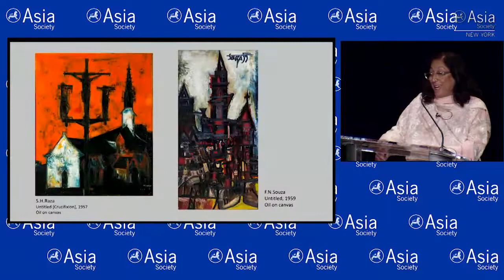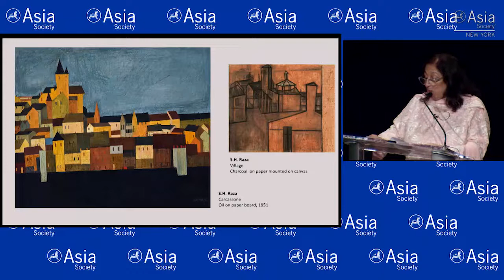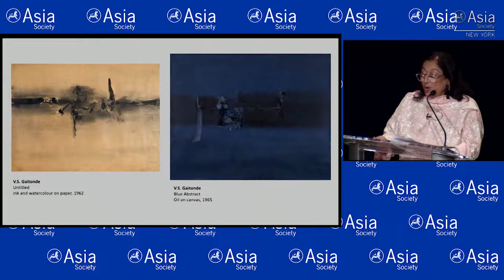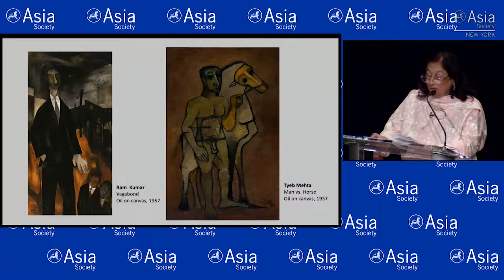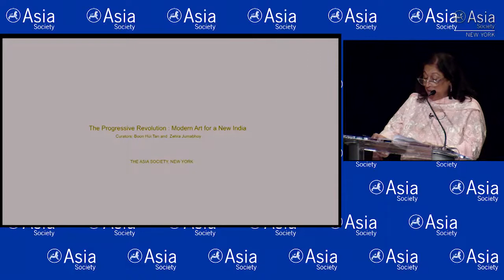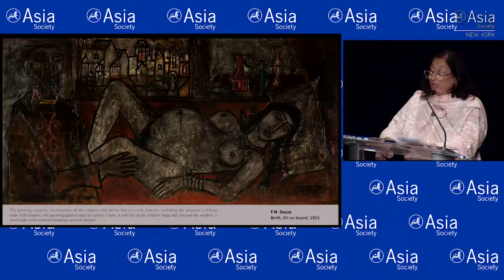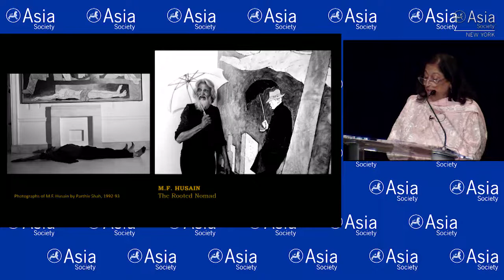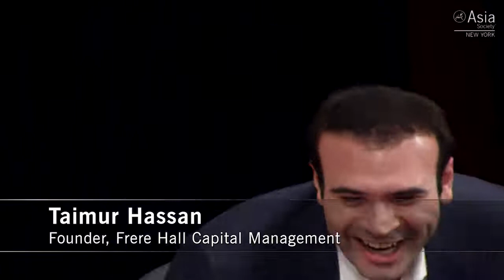Collecting the India Modern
NEW YORK, September 14, 2018 — The works by the Progressive Artists’ Group (PAG) laid the foundation of modern art in post-independence India and are the most important segment in the Indian art market today. This panel about art collection and connoisseurship brings together notable collectors of the PAG in conversation with Asia Society Museum Director Boon Hui Tan. Panelists include Rajiv Jahangir Chaudhri, Taimur Hassan, Dara K Mehta, and Kiran Nadar. (1 hr., 11 min.)